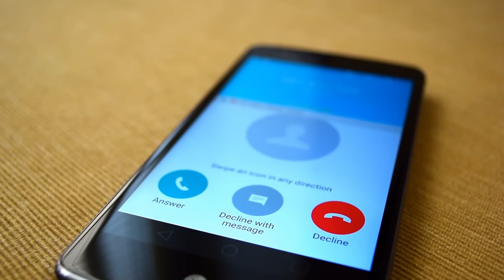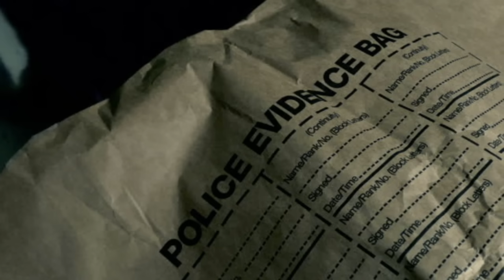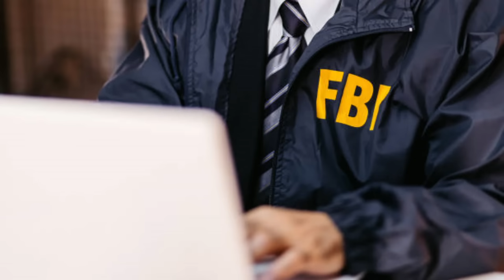The Mysterious Disappearance of Sophia and Matteo Van Dam | UNSOLVED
Those with any information regarding the disappearance of Sophia and Matteo Van Dam are urged to contact The Sumter Police Department at 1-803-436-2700.